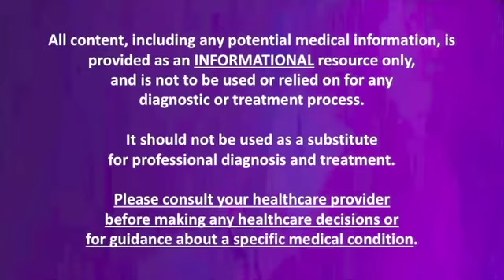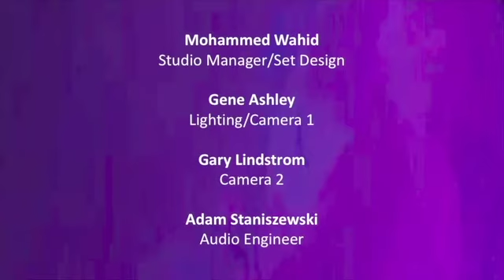The Dementia Action Plan 02 of 14 The Umbrella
The Dementia Action Plan®. This 2nd segment looks broadly across the spectrum/umbrella of the syndrome we call Dementia. There are many millions of people live with some form of Dementia in the U.S. today, and many more with Mild Cognitive Impairment (MCI). It's likely that you know someone affected now or in the past. Knowing more, means you can do more. Know Dementia®. Copyright MMXVIII.